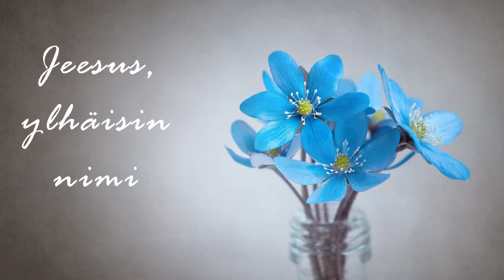Jeesus, ylhäisin nimi, Elisa Hietikko, Pauliina Vilpakka, Eveliina Sydänlähde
säv. san. Naida Hearn ja Patricia Kain, suom Raimo Kokkola
Kuvaus ja editointi Jaana Korpi
Kevätkonsertista Tyrvään kirkosta v.2020 , Sastamala